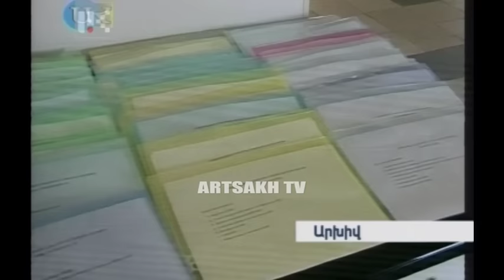ՕՐ ԼՐԱՏՎԱԿԱՆ 17.00 /10,12,2016